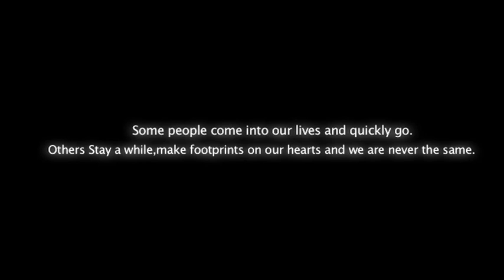Missing Piece Julian & Norelle